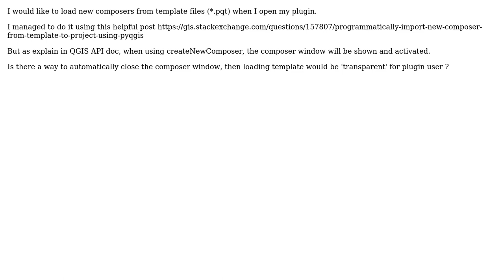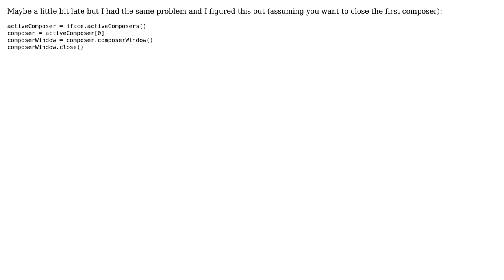GIS: Close composer window with Pyqgis? (2 Solutions!!)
GIS: Close composer window with Pyqgis?

With thanks & praise to God, and with thanks to the many people who have made this project possible! | Content (except music & images) licensed under CC BY-SA | Music | Images & others | With thanks to user RoeGeoR user raphael user obl and the Stack Exchange Network Trademarks are property of their respective owners. You are responsible for your own actions.